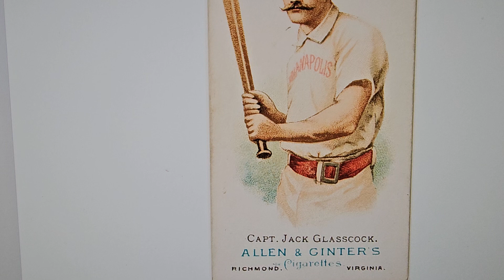1887 BASEBALL CAPTAIN JACK GLASSCOCK - INDIANAPOLIS HOOSIERS